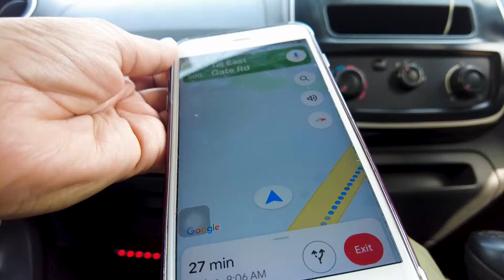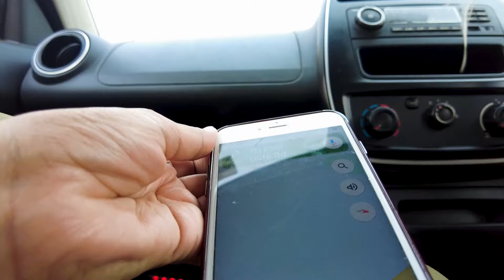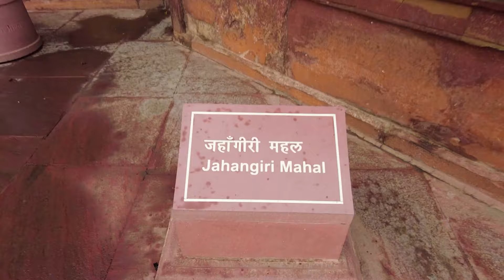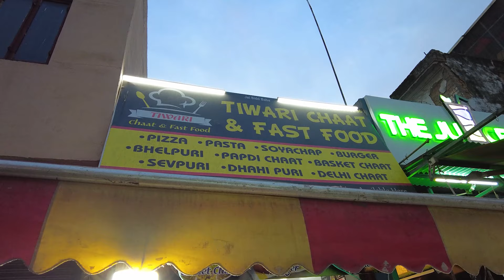Baarish mai Agra fort ❤️fortsofindia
Agra isn’t just about monuments. I explored the food joints of this city on my first visit and I visited some of the most famous food places including Chaat Gali of Agra.

Agra, a magnificent city that also served as the Mughal capital for long, was a complete surprise for me when I got an opportunity to explore this city other than just Taj Mahal and the fort. Being a food and travel enthusiast, I often look for places that satisfy both desires. Guess what, Agra filled me with everything from monuments to cuisines. A major city of Golden Triangle Circuit (Jaipur, Delhi, Agra), this city needs no introduction. From locals to the tourists, everyone must have heard this name; well most of the time for Taj Mahal, and honestly, I too had the same impressions. That’s what I had been taught since childhood. Being a city which was ruled by several dynasties including Mughal, Suri, British, etc. this city fails to mark its presence on the cuisine map of India. Okay! I went to explore the famous Chaat Gali of Agra as a part of my Amazing Agra Series